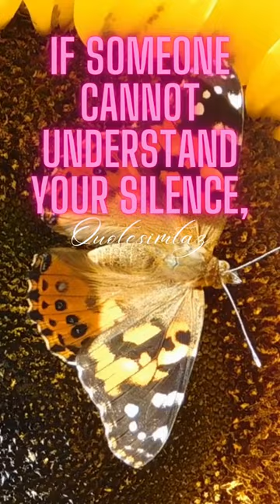IF SOMEONE CANNOT UNDERSTAND YOUR SILENCE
If someone cannot understand your silence, then, most likely, your words will mean nothing to them.